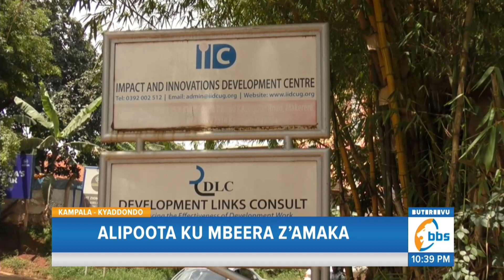Alipoota ku Mbeera Z’amaka Efulumye, Ba Taata Bebasinga Obutafa ku Baana